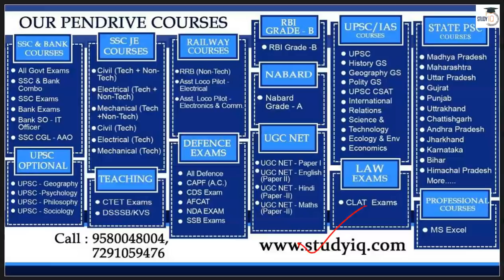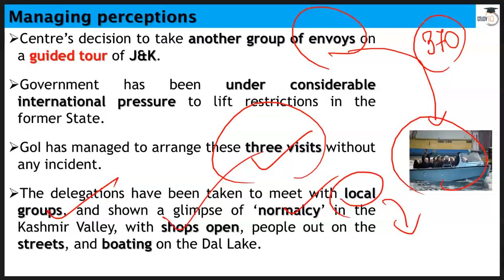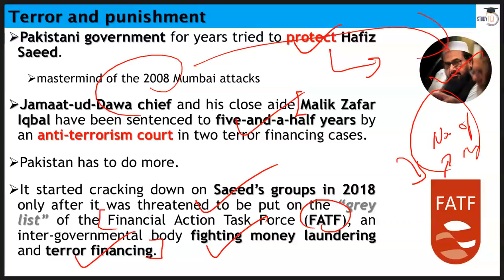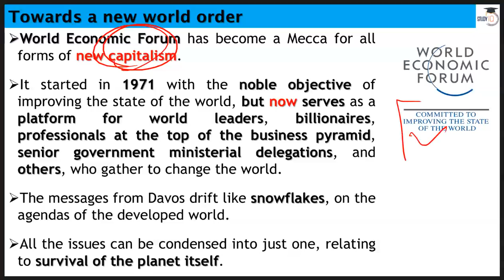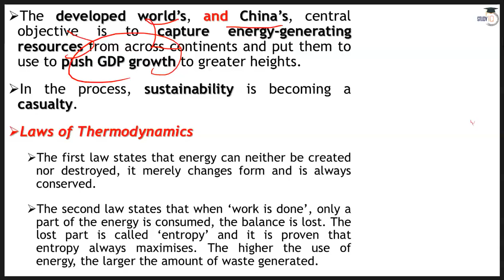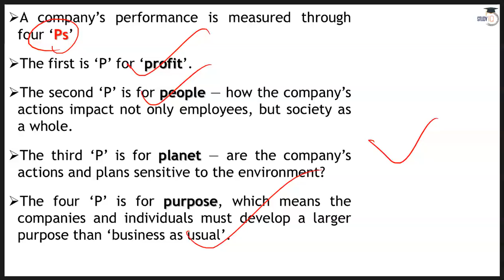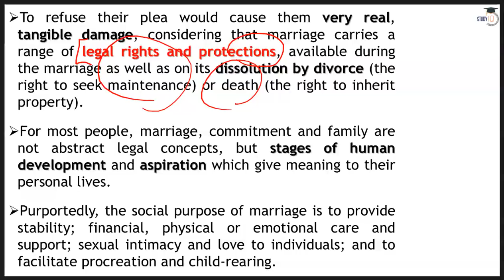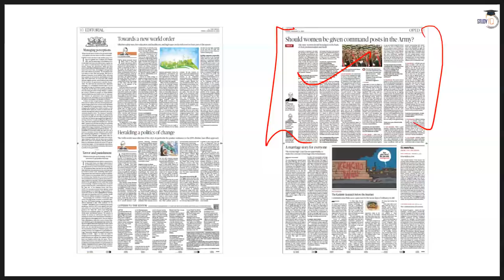English 14 February 2020 - The Hindu Editorial News Paper Analysis [UPSC/SSC/IBPS] Current Affairs